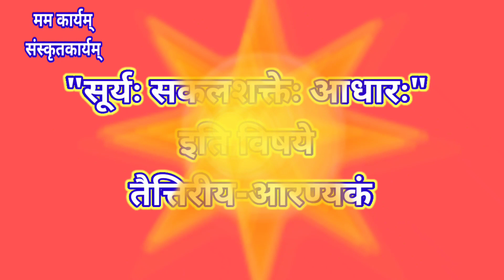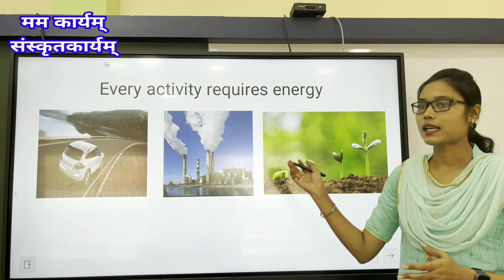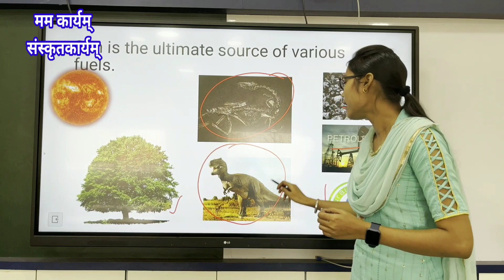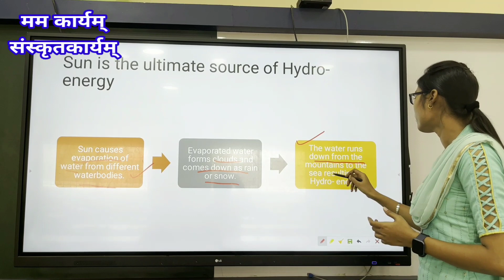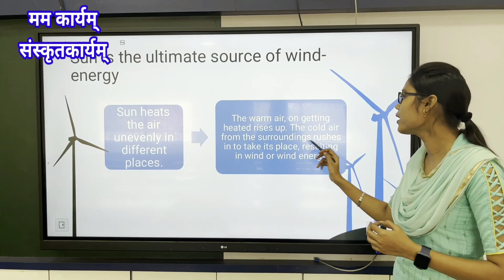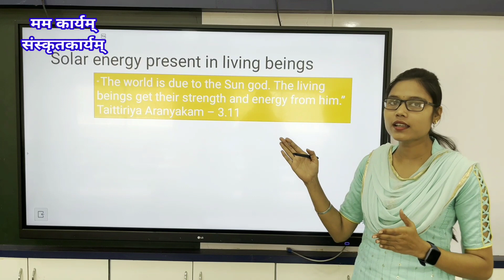संस्कृते_विज्ञानम् Science_in_Sanskrit सूर्यः_सकलशक्तेः आधारः